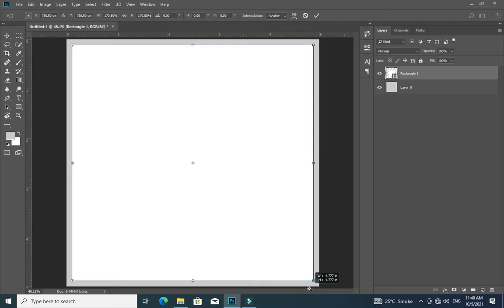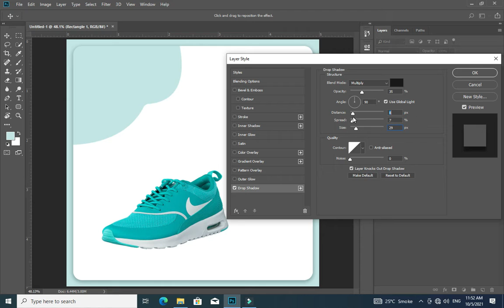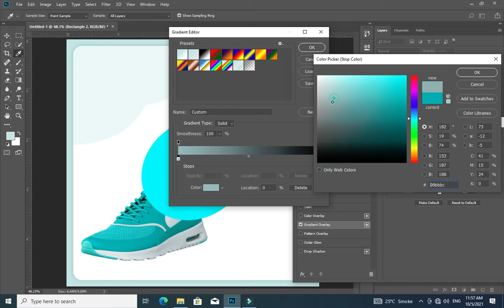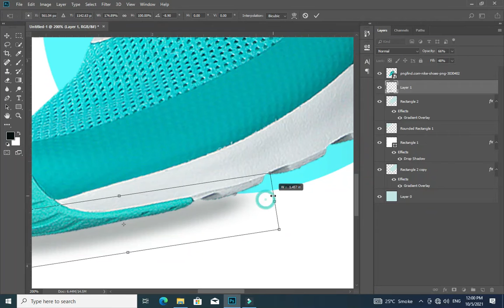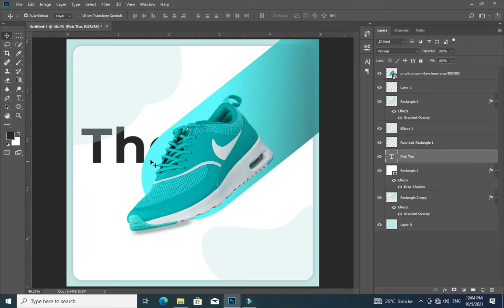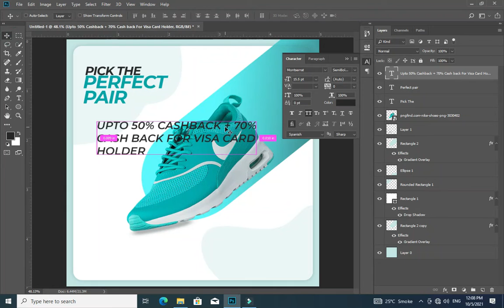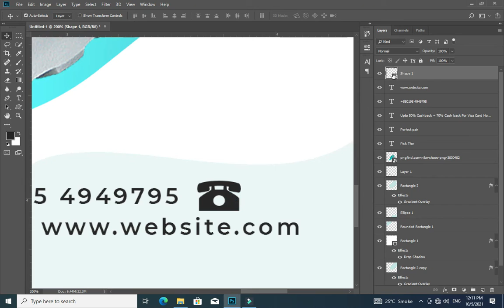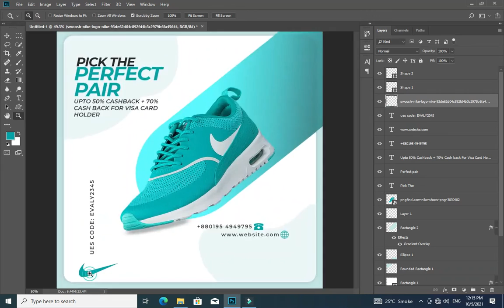NIKE Shose Social Media Post Design in Adobe Photoshop CC 2018 | Storm Brain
☑️ Important shortcuts:
(Ctrl+Z) Undo
(Shift+Ctrl+Z) to Redo
(Ctrl+T) Transform
(Shift+Ctrl+T) Transform Again
(Ctrl+G) Group
(Shift+Ctrl+G) Ungroup
(Ctrl+C) Copy
(Ctrl+V) Paste